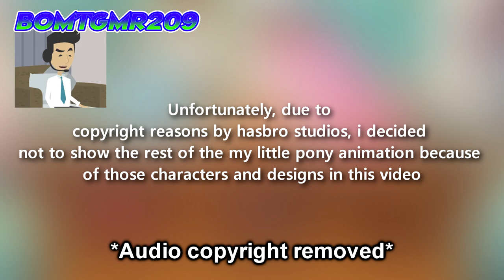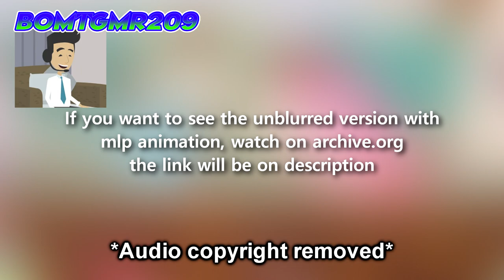(Rated: R) Jack Paul Reacts to Cupcakes HD (LAST VIDEO OF SUMMER)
Read Description:
Yep, that's right, i am planning making the new
series on my channel for more vyond content, it's
called "Jack Paul Reacts" jack paul reacts is basically a
reaction series that i planned as an idea according to g4p tv's server
Inspired to many people who is using characters to react some videos
so the video that jack paul will react is "Cupcakes HD" Which was
released in january 31st 2012 made by misterdavie or davey, 11 years ago,
basically an underrated mlp music animation, But it's rated m because
this mlp animation is kinda gory according to newgrounds

Error at 1:50: Cupcakes HD Was actually released in january 14th 2012, not 31st
sorry about this mistake i made, Because i don't know where it was released

⚠CHANNEL RATING CONTAINS:
Transcript